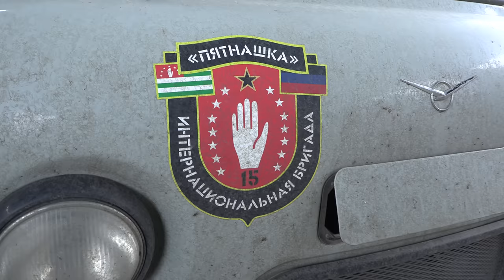Avdiivka Cauldron Frontline & Ukraine "Counter Offensive" Special Report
I have gone to the Avdiivka (Ukrainian) or Avdeevka (Russian) Cauldron Frontline between Donetsk and Avdeevka, with Russian forces, to show you the real situation on the frontline. I spent a full night  at the military positions of the International Brigade "Pyatnashka". There was almost constant battle involving automatic gunfire, tank fire, artillery and incendiary shells.
There is no doubt that in the last weeks Fighting has intensified in the Russia Ukraine Warzone but is it really the much talked about  Ukraine "Counter Offensive" ? Lets think about some facts.
 Just today, One Ukrainian official said that Kiev / Kyiv has been hit by an 'exceptionally dense' missile and drone attack. It has also been reported that this last week's attacks on Kiev have been the largest yet in the war. Duuring a strike on a Ukrainian ammunition depot in Khmelnytskyi Ukraine, a large batch of British tank ammunition with depleted uranium, which was recently given to Ukraine along with Storm Shadow missiles, is reported to have been destroyed. As a result of the huge explosion, particles of depleted uranium could be dispersed on the territory of the Khmelnytsky region, which, taking into account the experience of Yugoslavia and Iraq, this could lead to an outbreak of cancer in the medium term. Just days ago 4 Russian military aircraft were shot down by Ukrainian forces over Bryansk Russia, and as a Result the Belarusian President Lukashenka has put the Belarus army on high alert. Does this mean Belarus is close to joining the war against Ukraine? We will see. Both Russia, Wanger group and Ukraine have all been claiming gains near and in Bakhmut.
Does this all mean the Ukrainian  "Counter Offensive" has started? What will the next weeks bring nobody knows.

My name is Patrick Lancaster and I think you deserve more then what the Western main stream media is willing to show you. I think you need to see information for both sides of the contact line.
Why does the Western mainstream media think the world does not deserve to see reports from both sides of the Ukraine War frontline? Why do they only show you(almost all the time) things that are positive for Ukraine? Why when any English Speaking journalists try and show things in Russian-controlled territory they are attacked and attempted to be smeared by the Western  MSM? Think about it!!

We can not cover every story from every place but we can do our best & of course, always bring you reports with full Eng & Rus translations.

I show what the western media will not show you.

Or via crypto:
BTC: bc1q9jche7a0h3kam7tp7rd7qu6m5n606dp54a0c28
ETH: 0xe159d66190E5C51F2a13F49E2b17808f36CC02AD